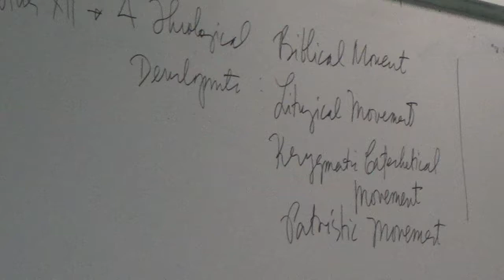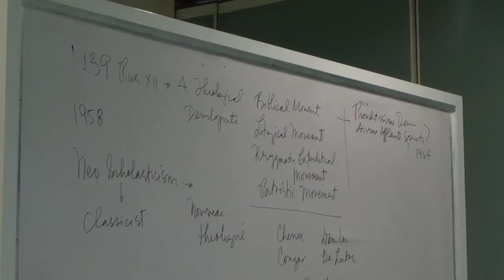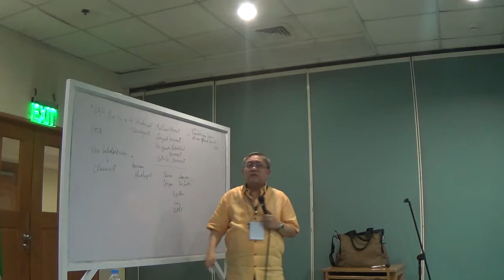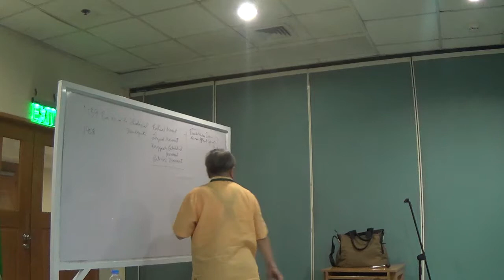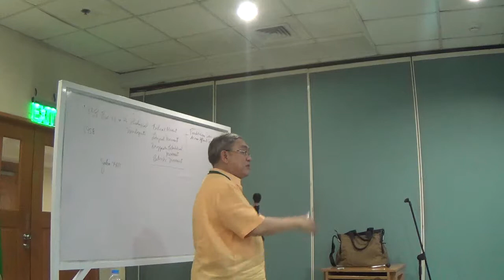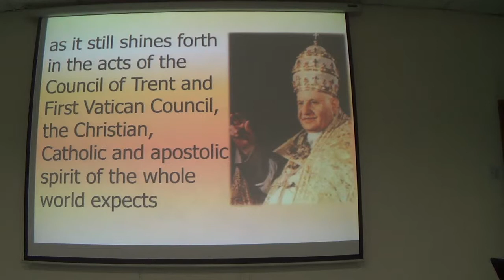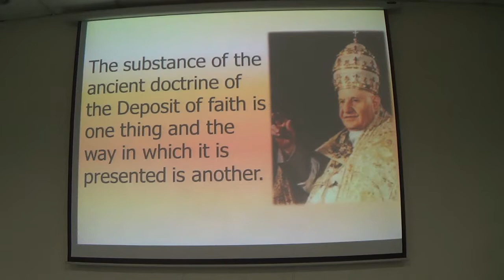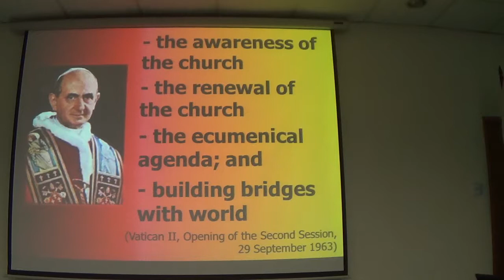05032017 certificate on catechetical leadership and supervision 6